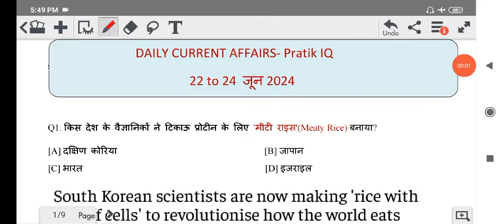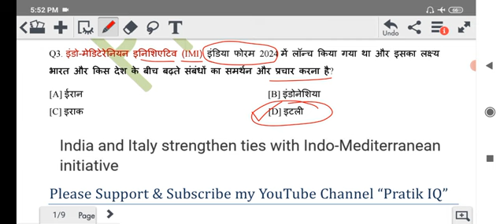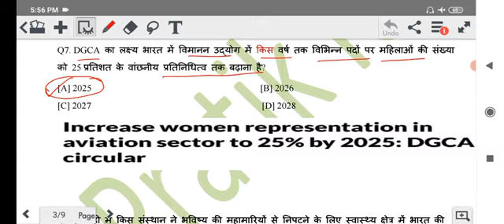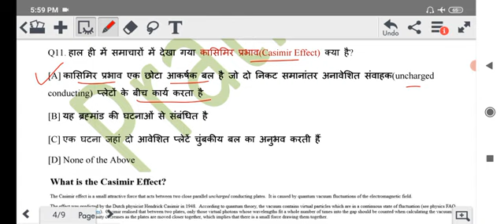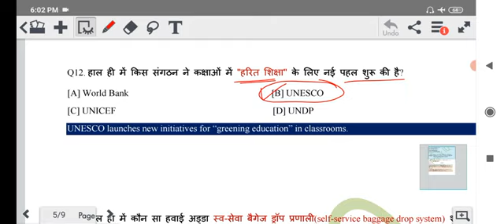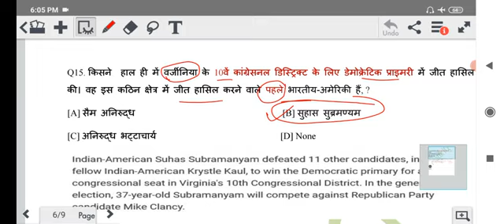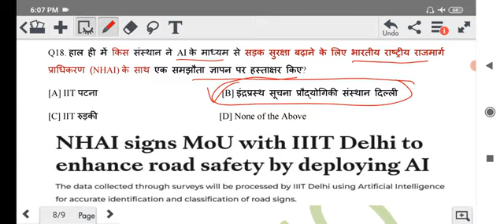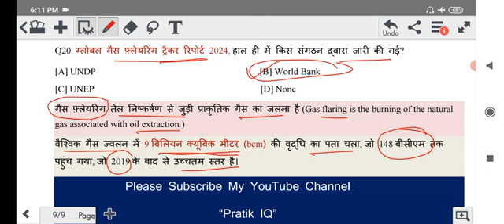Pratik IQ Current affairs|22-24 June 2024 Current affairs| Current affairs today|UPSC|State PCS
ssc cgl
Pratik IQ Current affairs
Pratik IQ